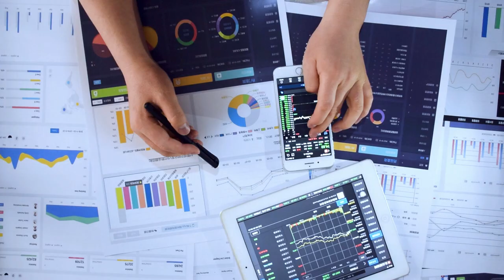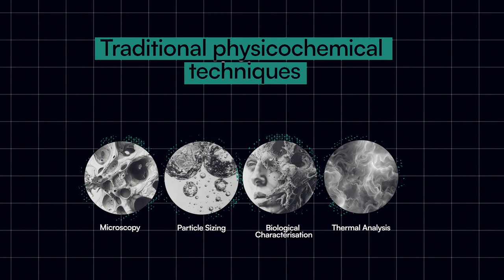Physicochemical, Ex vivo and Invertebrate Tests and Analysis Centre (PEVITAC)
Promotional video describing PEVITAC and its services. Further information on PEVITAC can be found